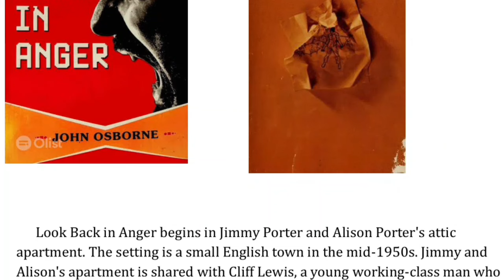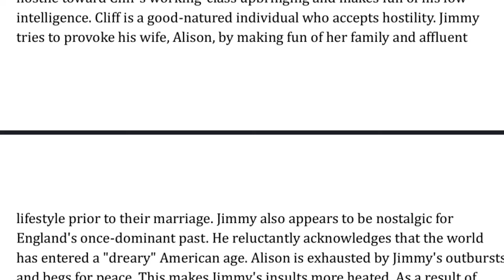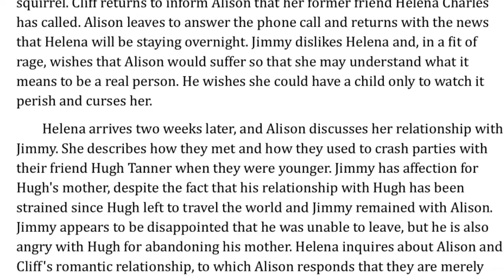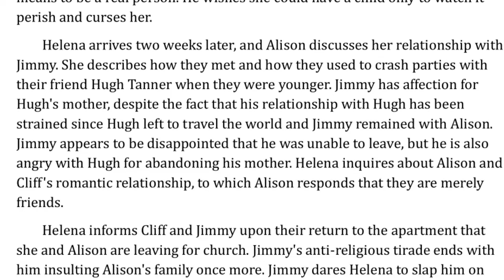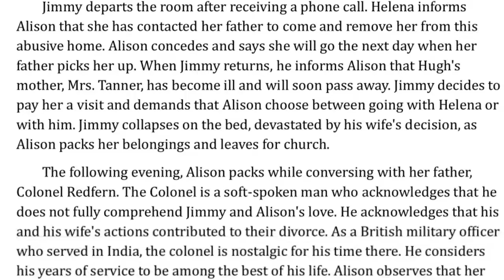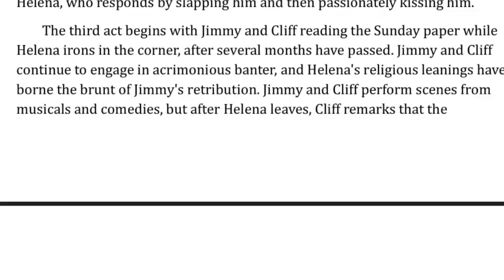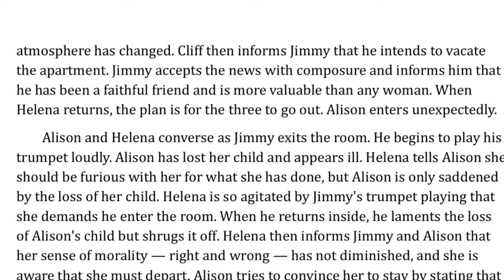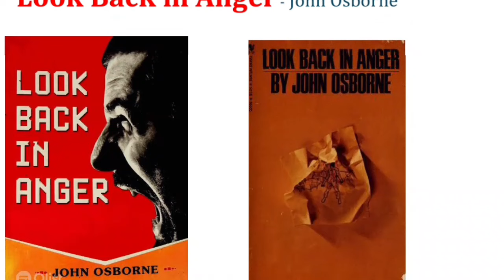Look back in anger summary in Kannada | look back in anger summary pdf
Look back in anger Kannada summary. look back in anger by john osborne Kannada summary.
look back in anger by john osborne summary in Kannada. Look back in anger Kannada summary.